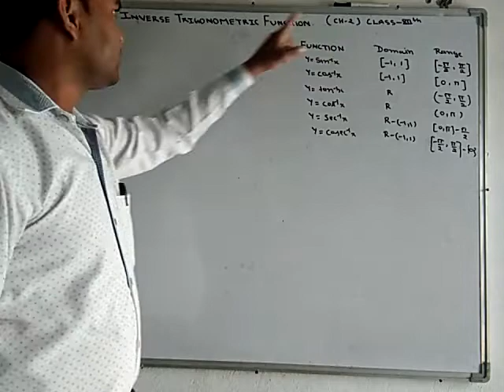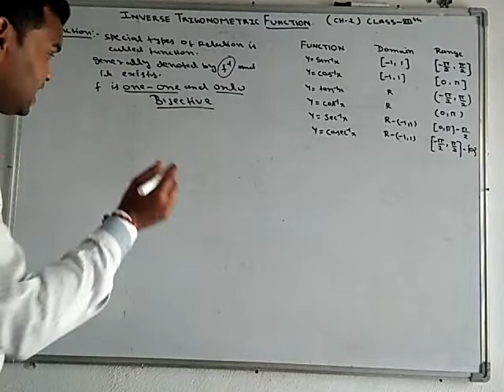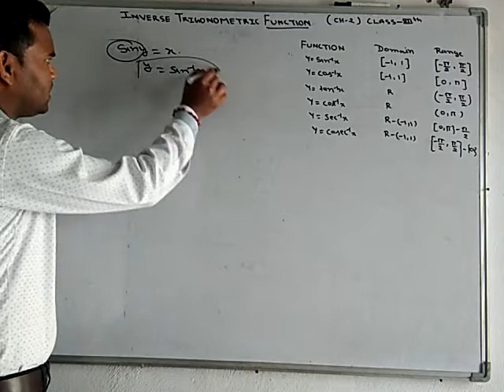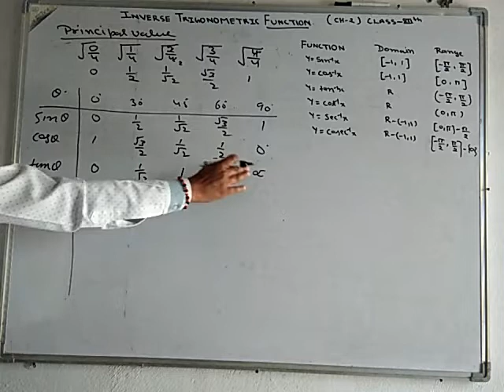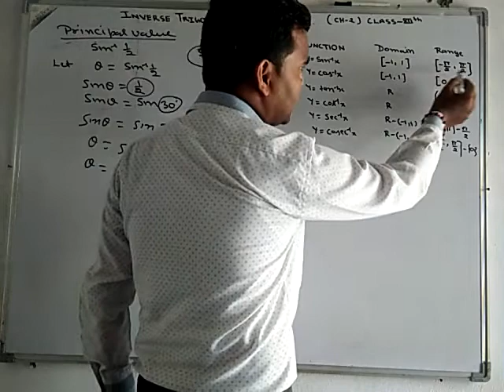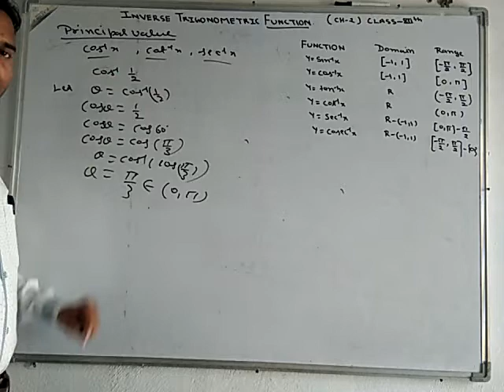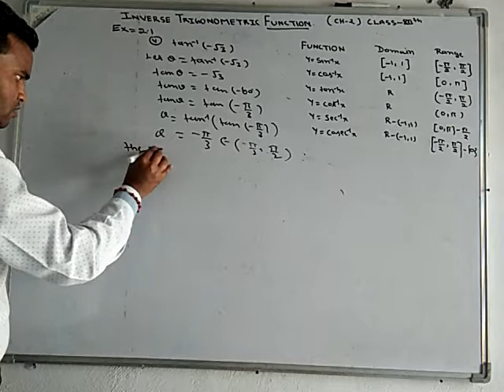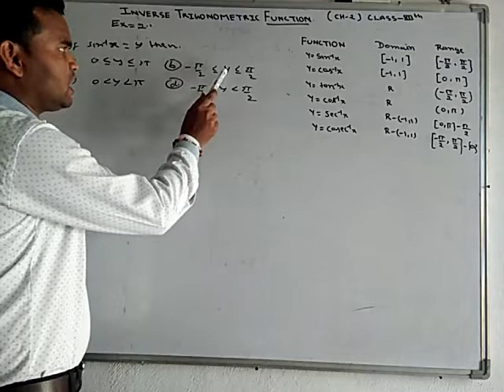Inverse Trigonometric Function Ch-2 (Part-1)